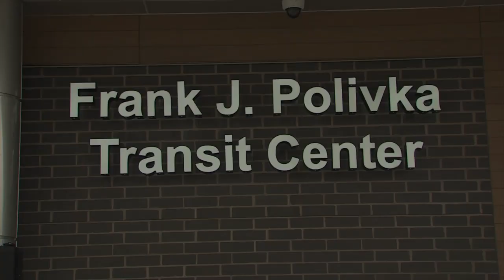Frank J. Polivka Transit Center Ribbon Cutting, July 29, 2021